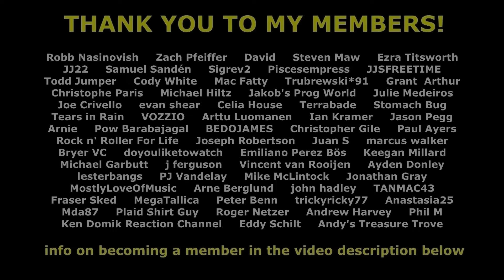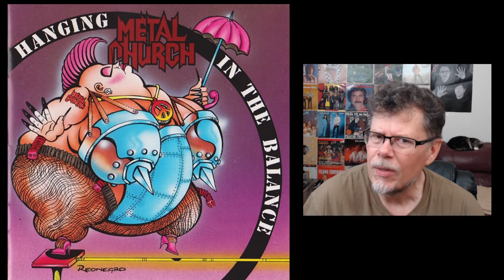WORST ALBUM COVERS OF ALL TIME